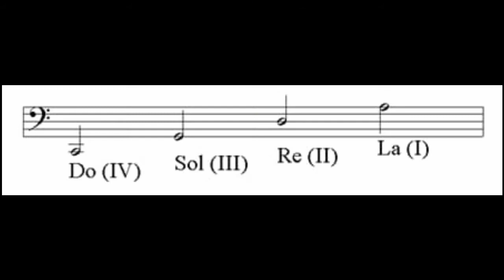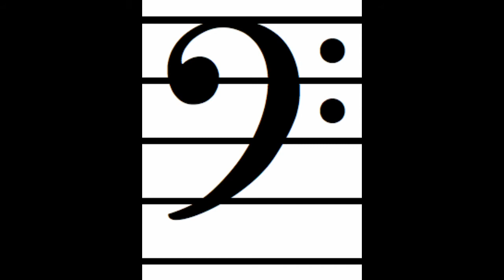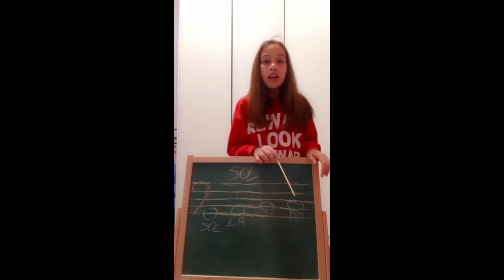I O Violoncello Video Didattico Indirizzo Musicale - I. C. Socrate Mallardo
Indirizzo Musicale Video Didattico Violoncello I O - I. C. Socrate Mallardo
partecipazione alla Settimana nazionale della musica a scuola Rassegna nazionale delle Istituzioni scolastiche "La musica unisce la scuola"